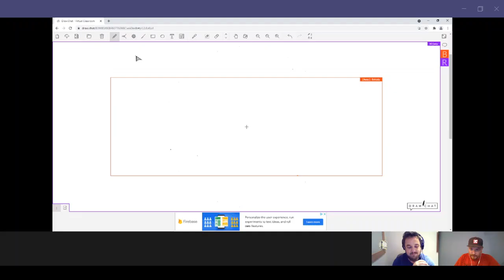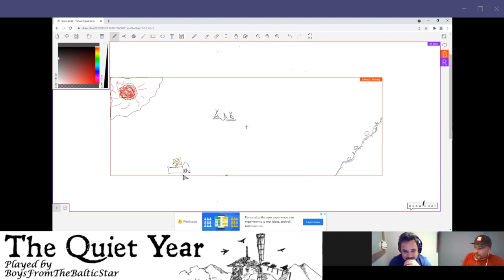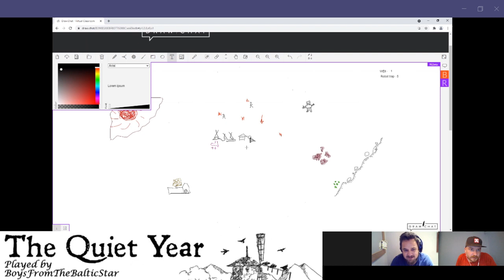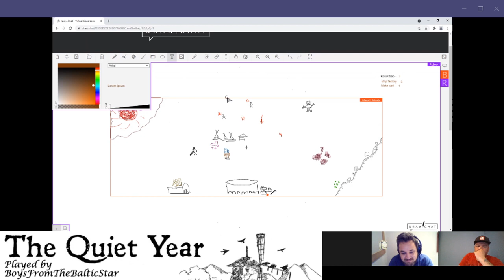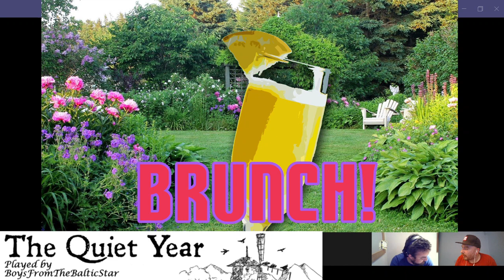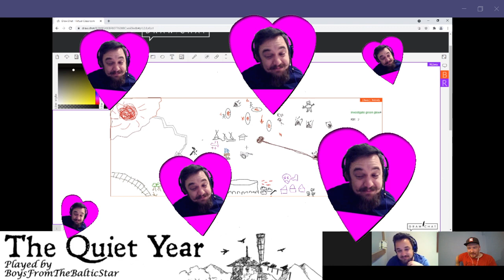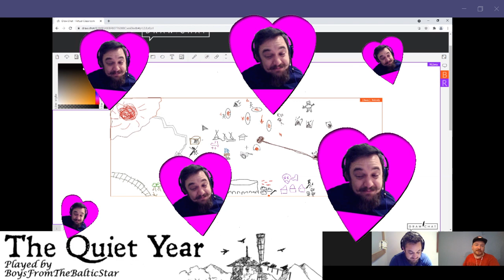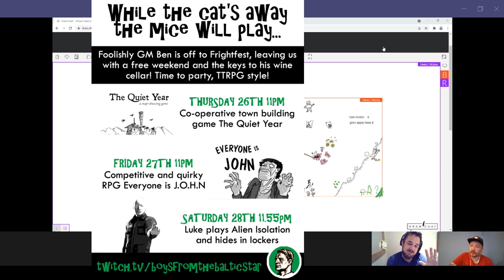Boys from the Baltic Star play The Quiet Year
With Ben away, Ewan and Luke create a new town in the shadow of an active volcano.